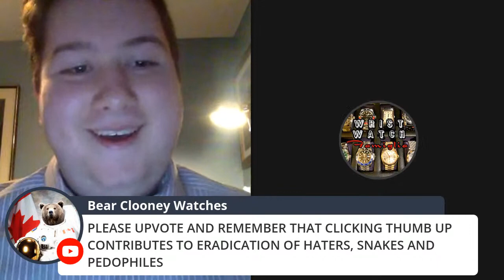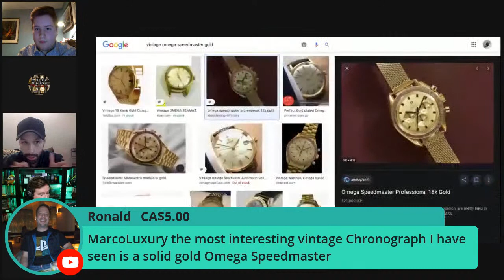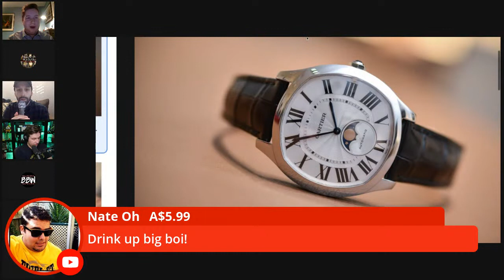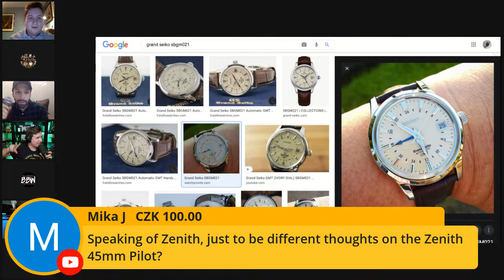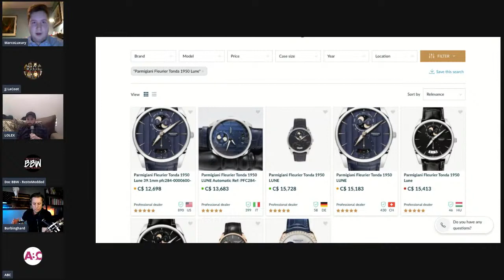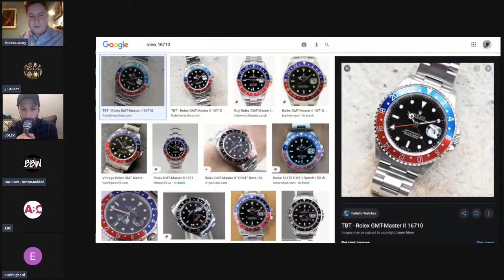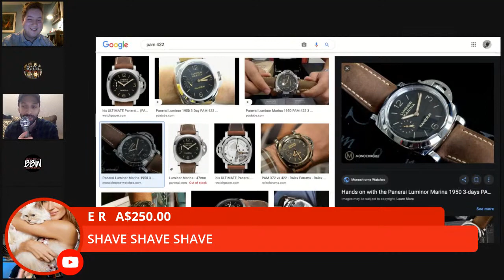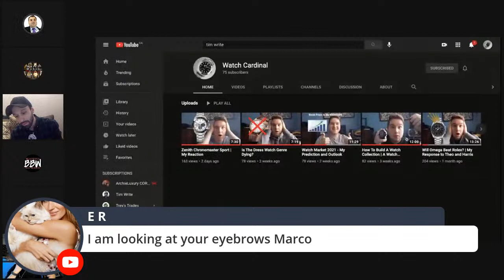SATURDAY NIGHT LIVE WITH THE GOODFELLAS - ROLEX, ROLEX & MORE ROLEX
3) Organise a Paid Review (Any Topic- Watches, Men's issues or anything!)

4) Seek Personal Advice from Archie Advice via email - US$20-

1A3pKTWxUZkZZYARDQyk3rhH4jiHh5PeiB

Kind regards

ARCHIE

ArchieLuxury
AUSTRALIA

Shop 12-13 Ground Level
Brisbane Arcade
160 Queen Street

Shop 28
The Strand Arcade
412-414 George Street